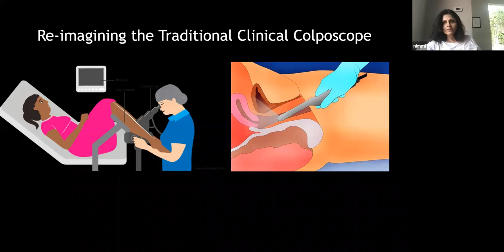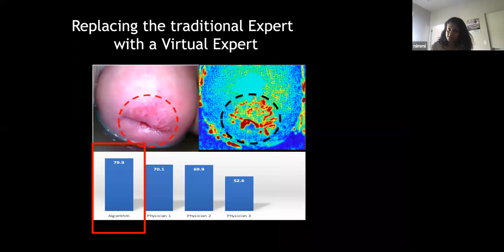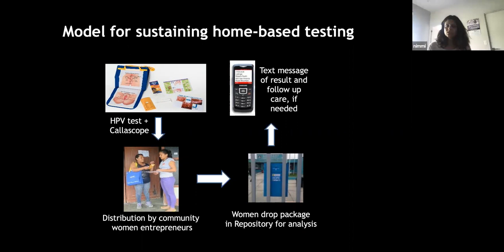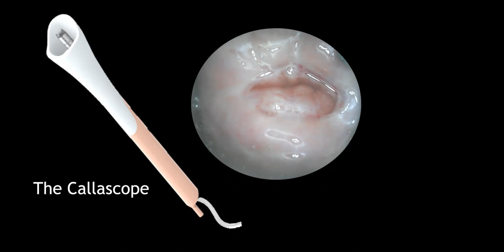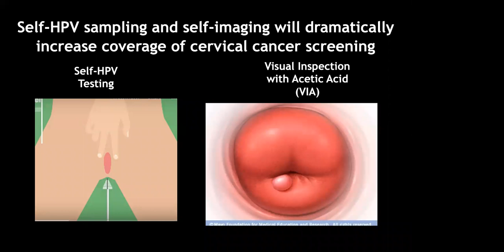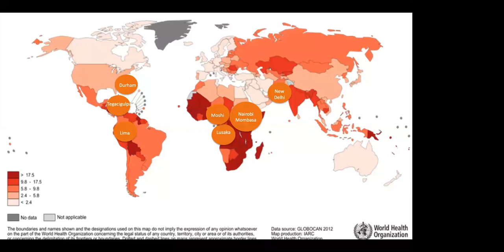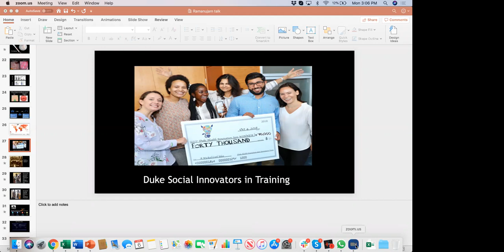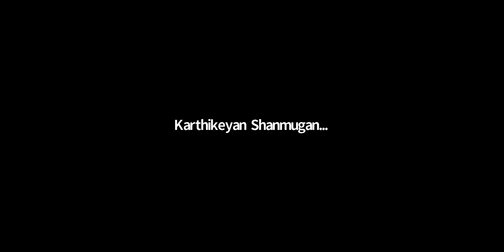Importance of At-Home Diagnostic Devices: Part 2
Tune in to hear Dr. Nimmi Ramanujam's recent presentation to Duke Master's in Engineering Management students. Dr. Ramanujam discusses the importance of creating self-care home diagnostic devices.
This is the first in a video series of the intersection between our center's research and COVID-19.